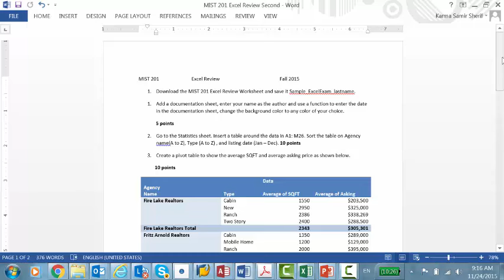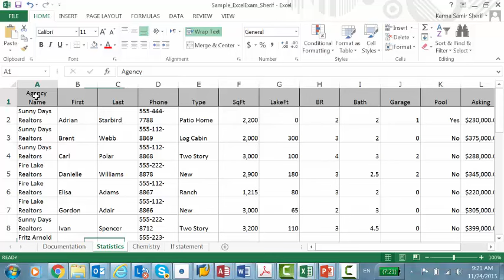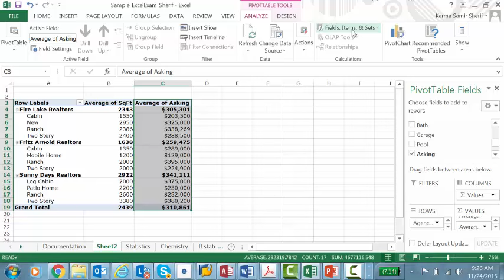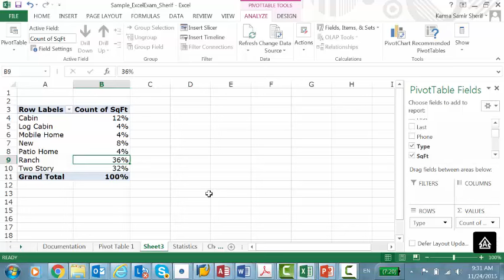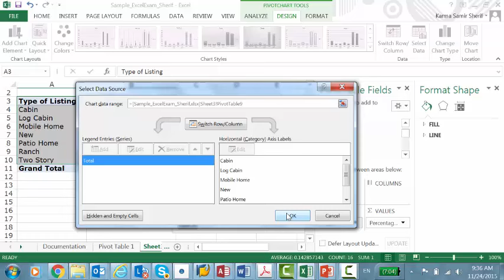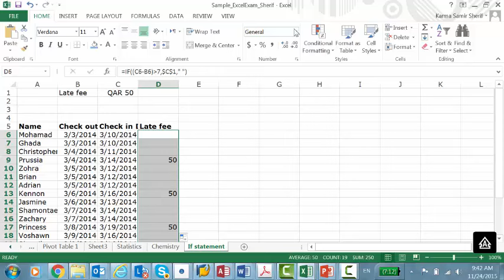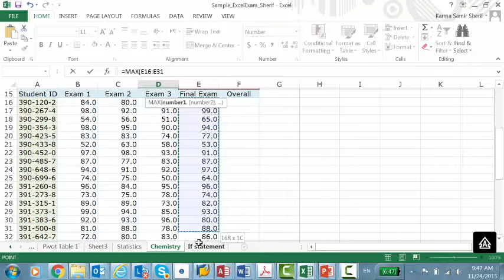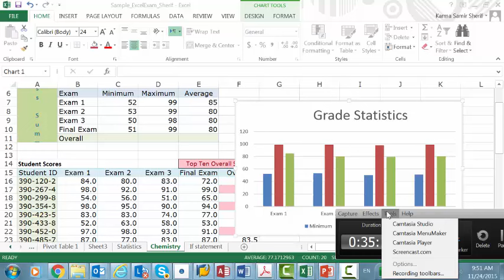Excel Review without Voice